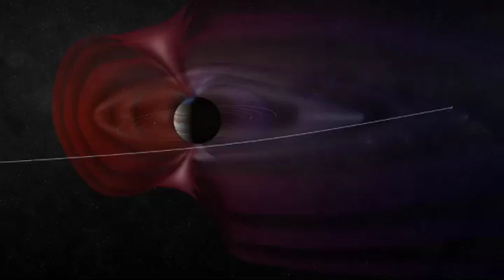New Horizons at 1,000 days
A 'Model Dedication' video from the New Horizons website regarding the spacecrafts flyby of Jupiter on its way to Pluto. Date- 6th Oct 08. Source